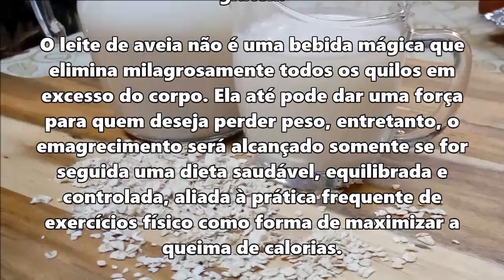EMAGREÇA COM SAÚDE !!! FALANDO SOBRE O LEITE DE AVEIA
NO VIDEO FALO UM POUCO SOBRE O LEITE OU ÁGUA DE AVEIA NA DESCRIÇÃO DEIXEI ALGUNS LINKS PARA VOCÊS PESQUISAREM MAIS A RESPEITO BEIJOS .